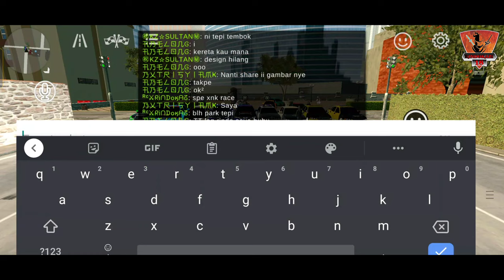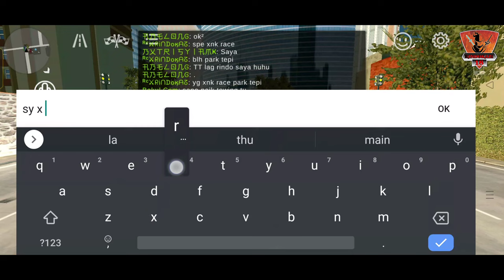Race 2 Laps at City 2 (Proton Wira) - Car Parking Multiplayer (Malaysia) - Part 2